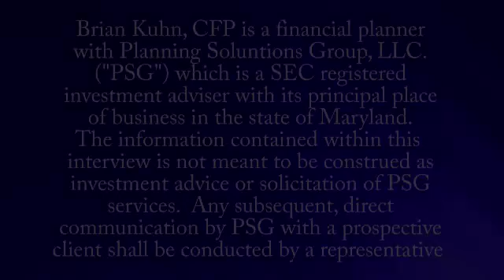Business Consulting in Maryland Including Sales and Leadership Skills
Chad Prinkey with Neuberger and Company discusses how his firm can help companies experience growth through managing business skills including leadership, management, sales, communication and client retention.